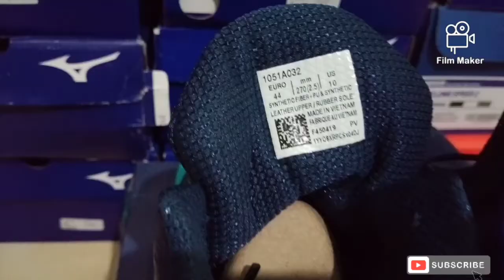SEPATU ASIC SKY ELITE FF PREMIUM BAGUS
selamat menonton
SMOGA bermanfaat
terimakasih👍😎